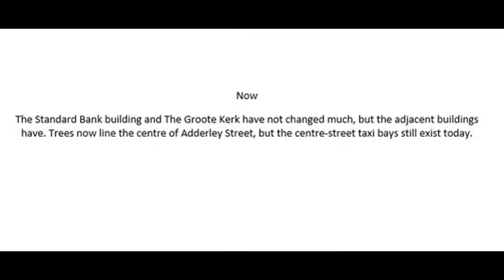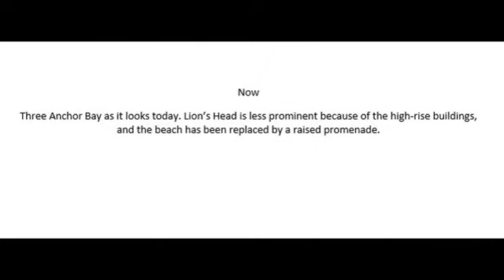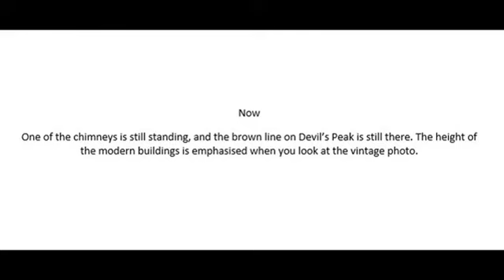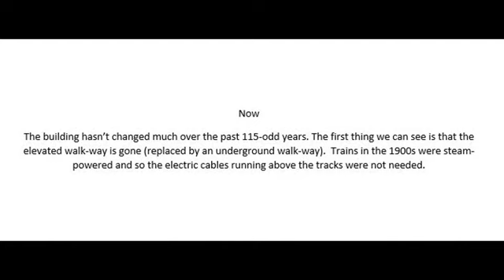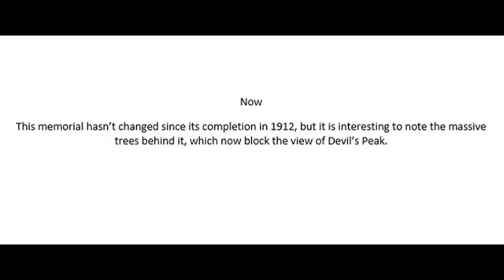Evolution & development of South Africa Cape Town history 1800 compared to 2017!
We know  Cape Town the Mother City is the oldest city in South Africa, having been officially founded in 1652 following the arrival of Jan van Riebeeck. Since then, a lot has happened and natural environment has changed drastically. With the changes that have taken place over the last century, we can only imagine what Cape Town will look like in 100 years’ time. We can only imagine!